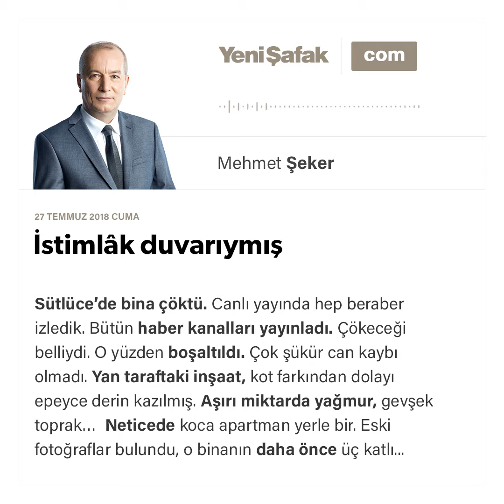Mehmet Şeker-İstimlâk duvarıymış-27.07.2018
Sütlüce’de bina çöktü. Canlı yayında hep beraber izledik. Bütün haber kanalları yayınladı.

Çökeceği belliydi. O yüzden boşaltıldı.

Çok şükür can kaybı olmadı.

Yan taraftaki inşaat, kot farkından dolayı epeyce derin kazılmış.